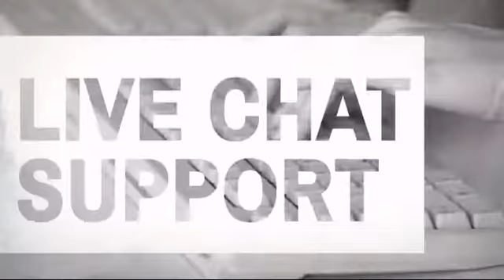Tiger Claw TC 2000 Vinyl Action Kick - MAEQD.com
If you check out the Tiger Claw TC 2000 Vinyl Action Kick at MAEQD.com today, you can use the following coupon code to get a special discount off your entire order.

Product Description:
The Tiger Claw Action Kick

Features
* Made of high quality coated vinyl with heavy duty construction to resist
tears and punctures.
* Affordable yet offers you maximum protection.